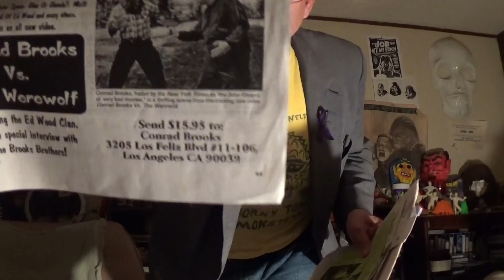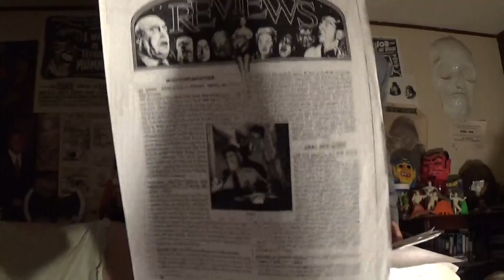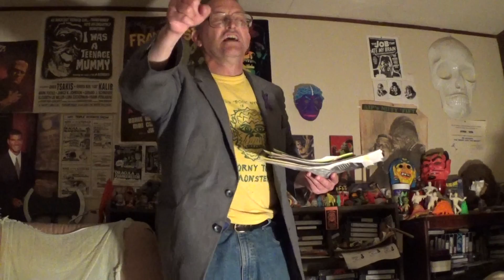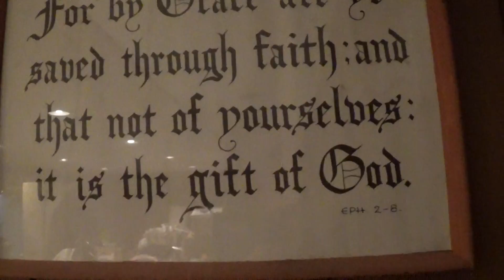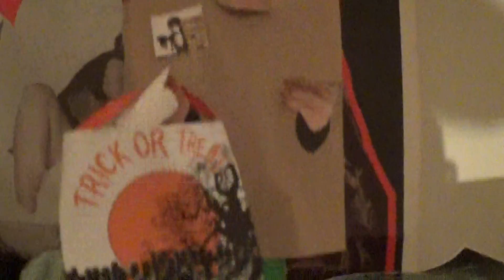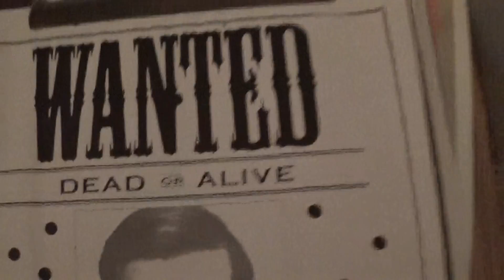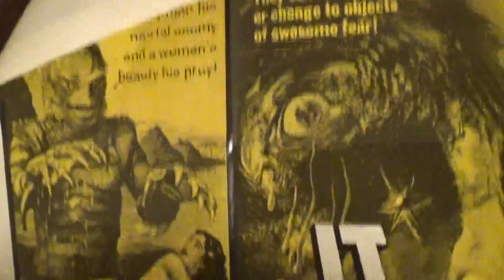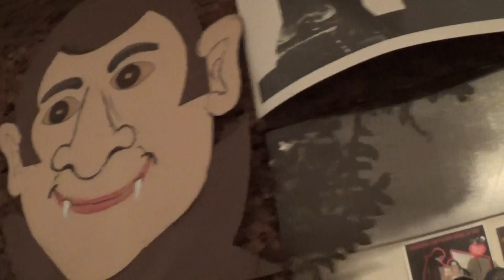B-"Monster" Moviemaker David Rock Nelson introduces his "Conrad Brooks Vs. Werewolf"!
B-"Monster" Moviemaker David Rock Nelson introduces his "Conrad Brooks Vs. Werewolf", which screens this Tues. June 3rd at "Alamo Drafthouse Cinema" in Austin, Tx! The Show starts at 9:45 pm. This is the 1st video Nelson made with his new digital camera yesterday(Th. 5-29-14) in his "Basement of Bloody Horror"!